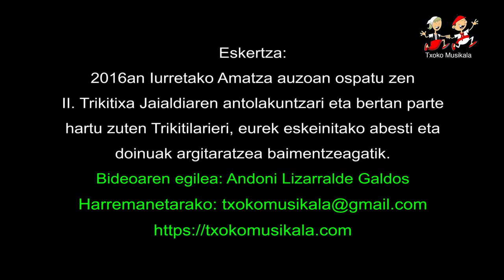1607020102 Jauregi eta Julene, Amatzako II Trikitixa Jaialdian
2016ko uztailaren 2an ospatu zen Iurretako Amatza auzoan,
II. Trikitixa Jaialdia.

Bertan parte hartu zuten ondorengo Trikitilariak:

1. Jauregi eta Julene.
2. Aburuzaga eta Urrutia.
3. Huntza erromeri taldea.
4. Eneritz eta Edurtzeta.
5. Laja II eta Narbaiza
6. Kupela erromeri taldea.

Bideoan, Jauregi eta Julene, Iurretan Amatza auzoko  II. Trikitixa Jaialdian.

EkKITALDI  ETA ERROMERIAK edo BIDEOA AUKERATU pestainan.215eko uztailaren 3an ospatu zen Iurretako Amatza auzoan,